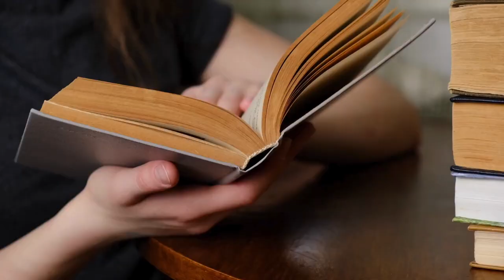Collana Poetica I Poeti di Via Margutta vol. 2 - Edizione 2024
Collane d’argento e stelle in fiore, fuochi di drago e luci di luna… ogni poesia è una storia di meraviglia.

Katia Laura Bontempi, Tersilla Federici, Biancamaria Valeri, Daniele Vanni.